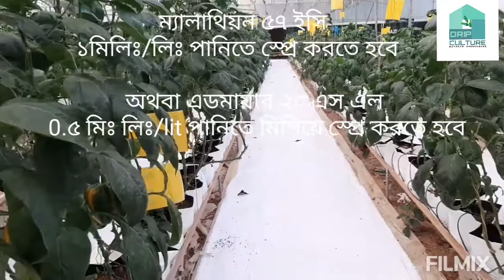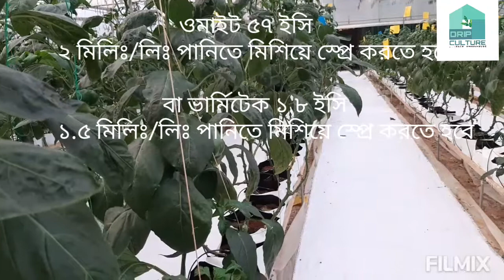ক্যাপসিকাম গাছের পাতা কোঁকড়ানো সমস্যার কারণ ও প্রতিকার @dripculture | Hydroponic cultivation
ক্যাপসিকাম গাছের পাতা কোঁকড়ানো সমস্যার কারণ ও প্রতিকার

Trips
white fly
mite is main for this reason.